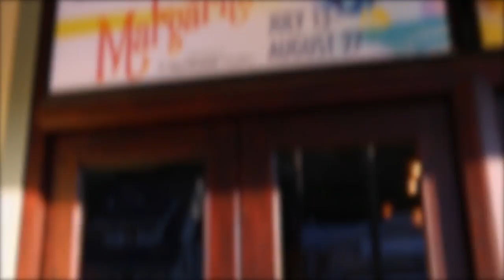MARGARITAVILLE Tiki Bar Promo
Enjoy Jimmy Buffett's Escape to Margaritaville on our Main Stage thru August 27th!